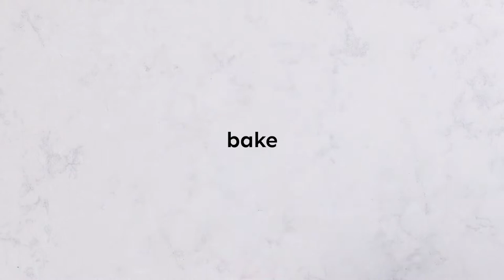The BEST Sour Cream Cake | Sweetest Menu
You won't believe how light and fluffy this Sour Cream Cake is! You can use this as a base to make all kinds of different flavours - try adding fresh raspberries or blackberries, or add lemon or orange zest. It's frosted with a super simple sour cream icing, and is really quick and easy to make!